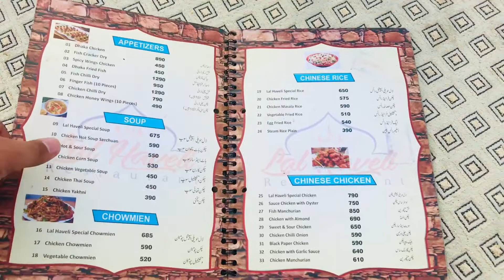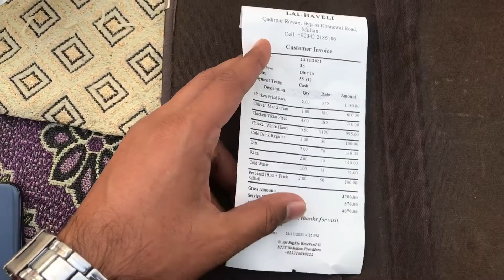Lal Haveli | Restaurant | Multan | Review | Lunch Price at Lal Haveli | Musafir Vlogs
Lal Haveli Restaurant Multan. In this video I will tell you about this restaurant. I will give you complete information about this retaurant. Also i will tell you expenses of this restaurant and Food Quality. Lunch Price at lal haveli. This restaurant is located in Multan nearby Qadir pur Raan At National Highway Of Pakistan